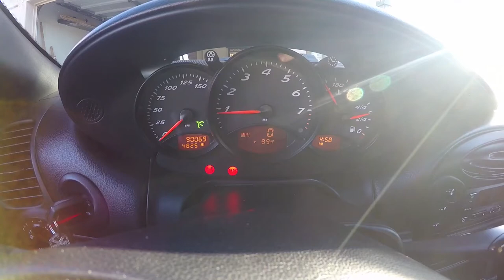2000 Porsche Boxster Mountain Drive - SAIL - Awolnation - GoPro Hero 4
So I decided to shoot some footage while mountain-driving in the ol' 2-seater. Pretty fun stuff.
I synched it up to this song, also - which took a few hours, but it was fun.